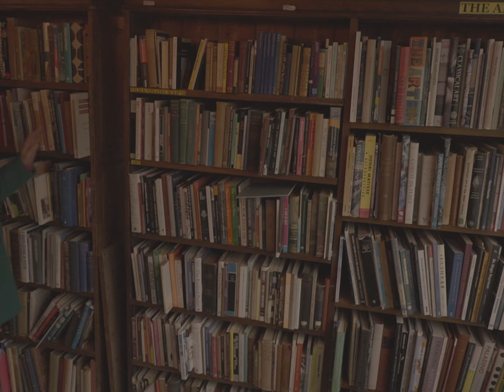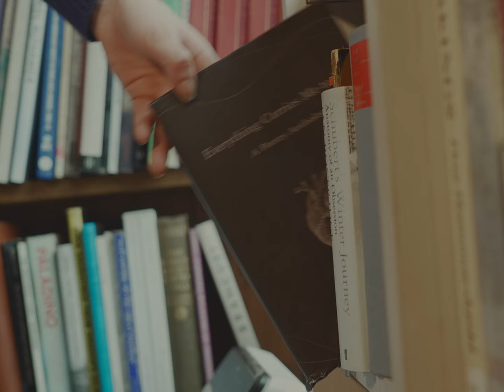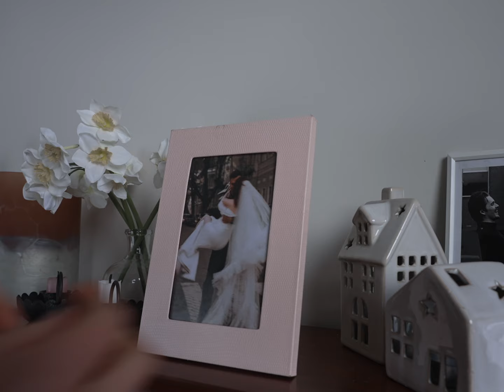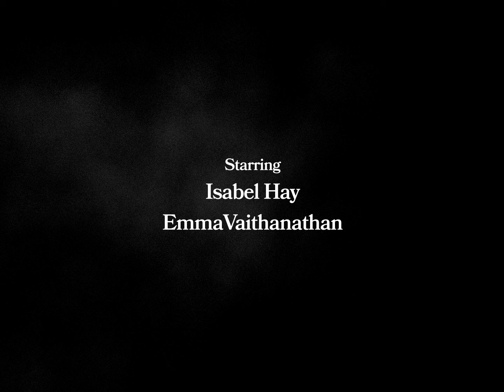EVERYTHING CARRIES ME TO YOU - Short Film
Everything Carries Me To You

A short film created for the Infilm Premiere April 2024!

A middle-aged woman and a young woman, both in search of solace, uncover unexpected connections through one book, igniting parallel paths of self-discovery and healing.

Directed by Ben Brakewell and Madalena Larkin
Starring Isobel Hay and Emma Valthianathan
Written by Madalena Larkin and Julia Jeziorny
Produced by Malachy East, Lara Molony, Ben Brakewell, and Anouk Griffiths
Camera by Anouk Griffiths and Fred Stephens
Assistant Direction by Fraser Mcadden and Silvana Diaz
Sound by Malachy East
Edited by Malachy East and Ben Brakewell